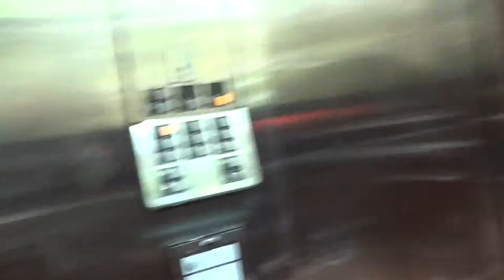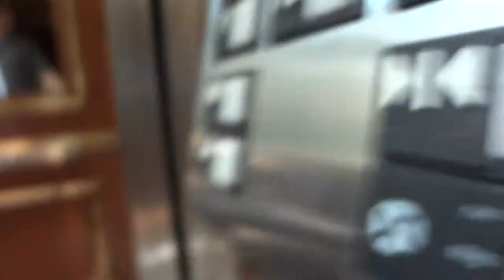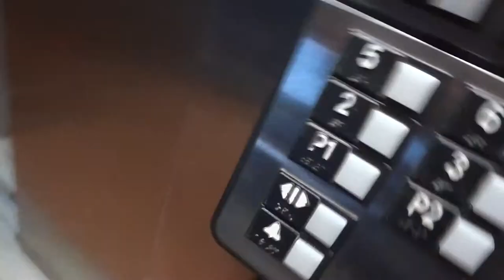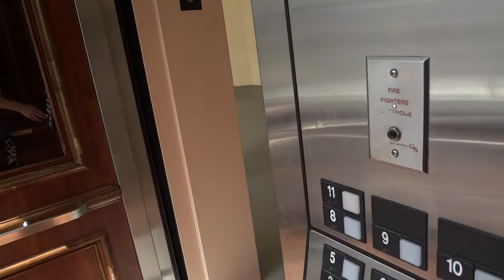Wierdest Sensor Noise Ever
Listen to is at about 1:05.